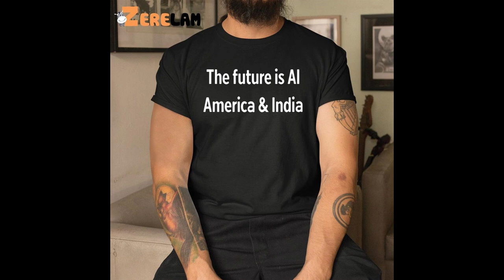Modi and Biden The Future Is Ai America And India Shirt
Buy More:
Show your support for the future of technology and international relations with the “Modi and Biden The Future Is Ai America And India Shirt”. This shirt features the leaders of America and India, working together to shape a future powered by artificial intelligence.
Discover and shop our latest products now!